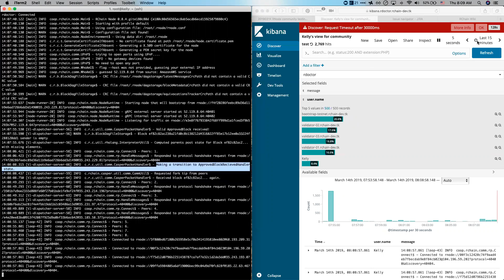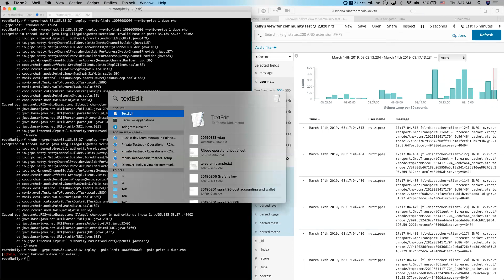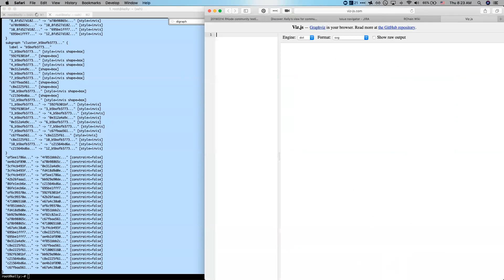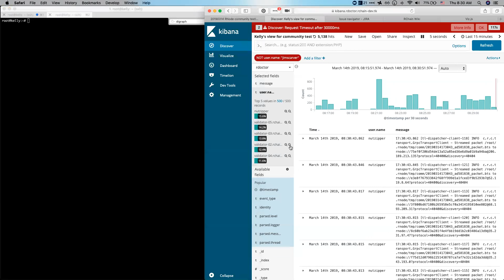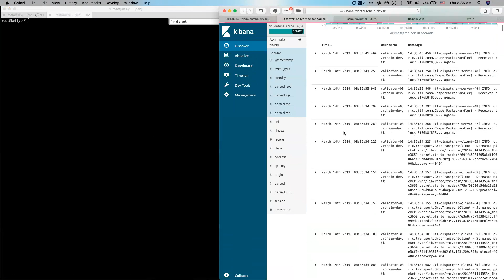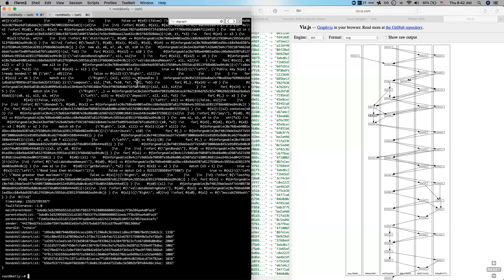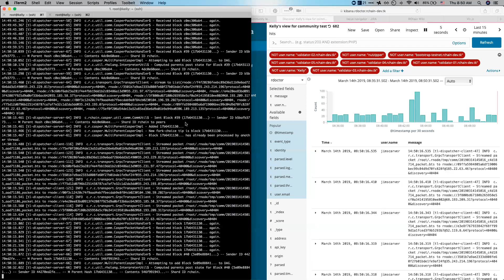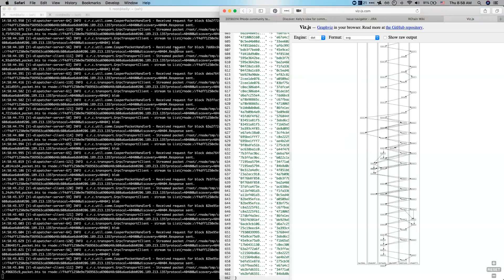RChain RNode Testing 15